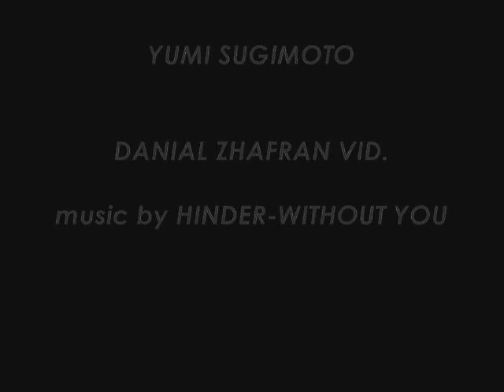YUMI SUGIMOTO(HINDER-WITHOUT YOU)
yumi,would u marry me?

DANIAL VAN HALEN FILM PRODUCTION.

 just wanna be alone tonight
I just wanna take a little breather
Cause lately all we do is fight
And every time it cuts me deeper

Cause somethings changed
Youve been acting so strange
And its taking its toll on me
Its safe to say that Im ready to let you leave

Without you, I live it up a little more everyday
Without you, Im seein myself so differently
I didnt wanna believe it then
But it all worked out in the end
When I watched you walk away
Well I never thought id say
Im fine
Without you

Called you up cause its been long enough
And you said that you were so much better
We have done a lot of growing up
We were never meant to be together

Cause something changed, you were acting so strange
And its taken its toll on me

Im fine
Without you

Im fine,
Without you
Without you
Without you
Without you
I just wanna be alone tonight,